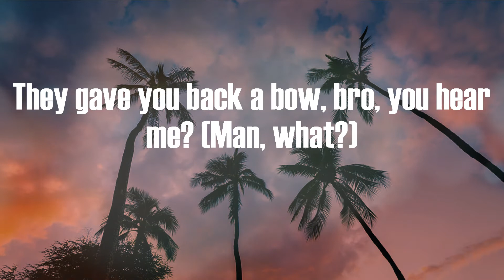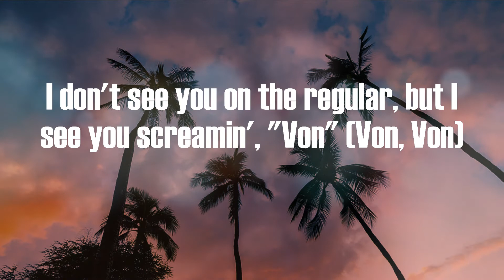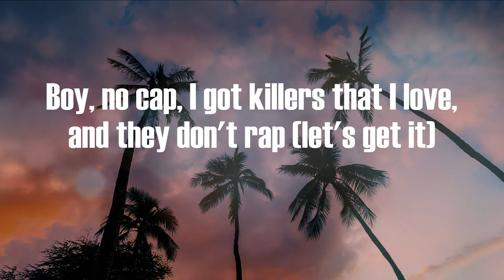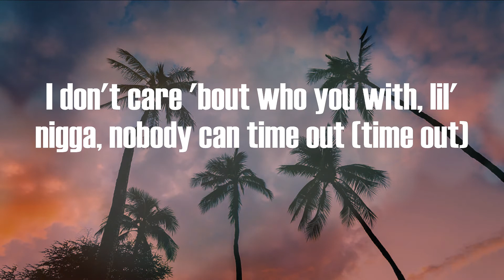Lil Durk - Pissed Me Off (Lyric Video)